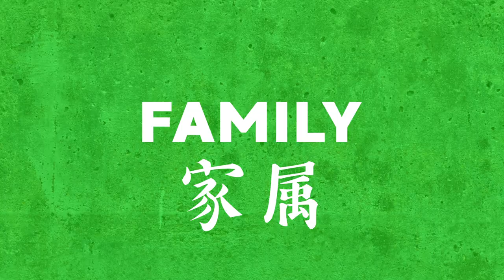Getting A Chinese Green Card is Easy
Here's how to get a Chinese Green Card... Easy!